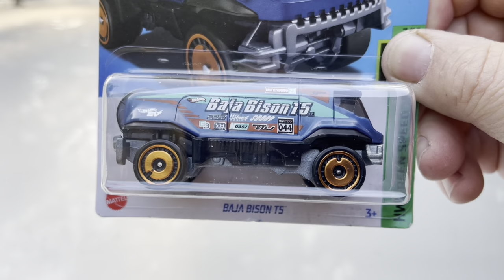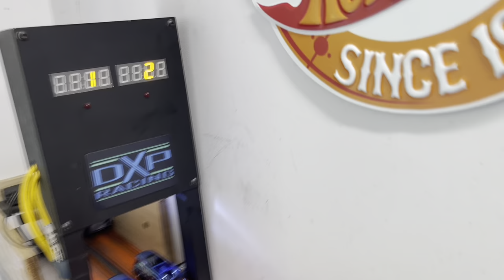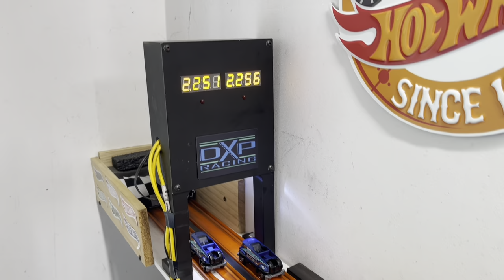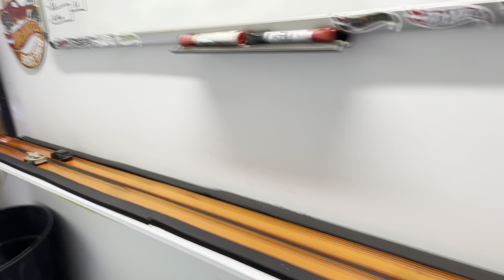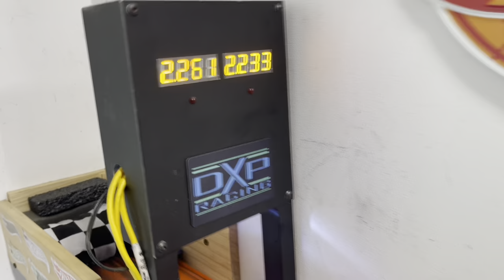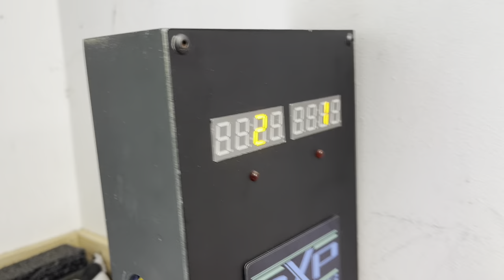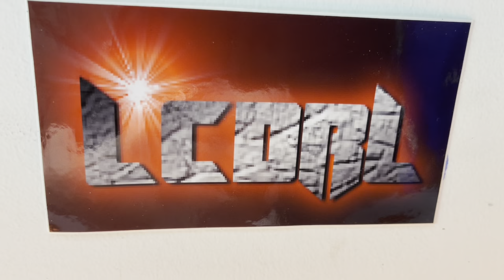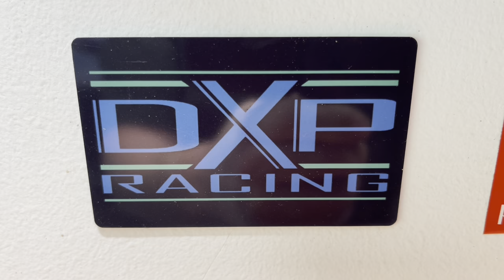Baja Bison and a few questions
Let’s see if the new Baja Bison has some speed and let’s check out a few other cars